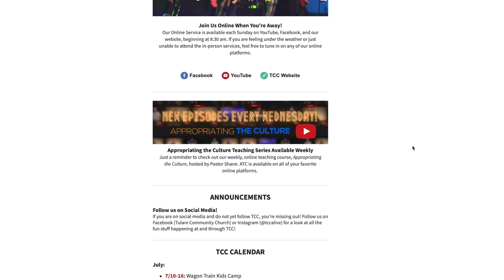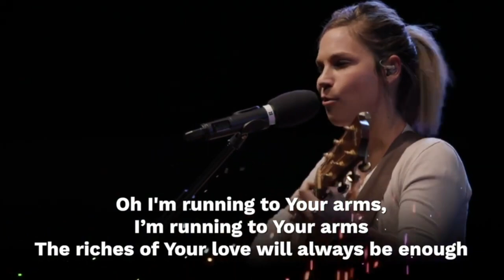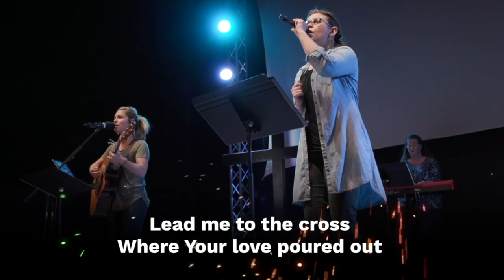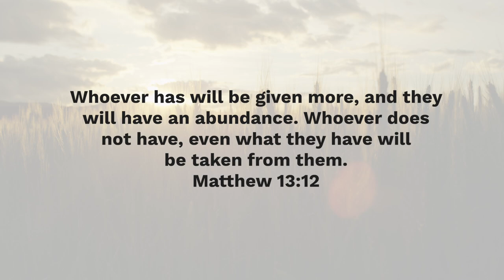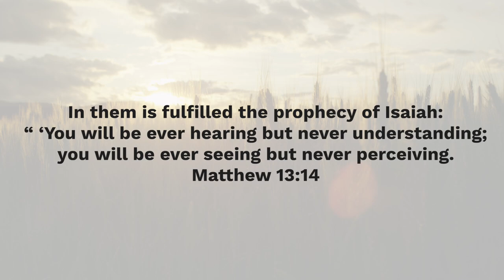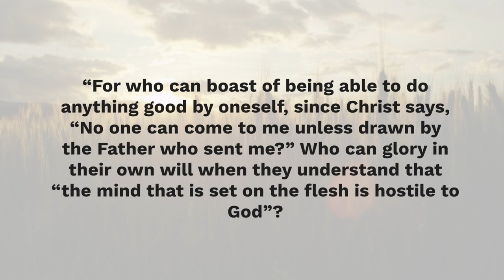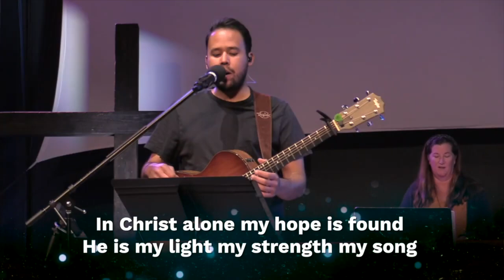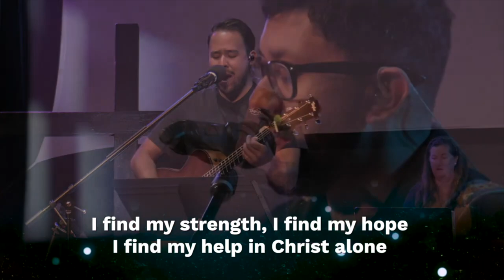Kingdom Parables (Worship)